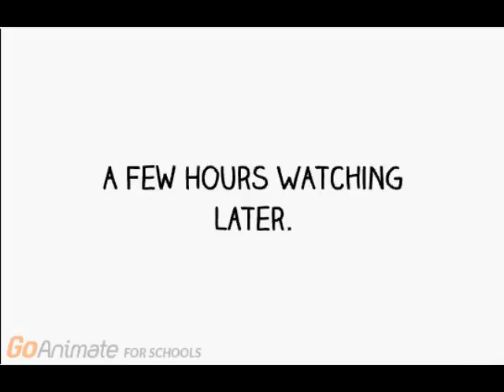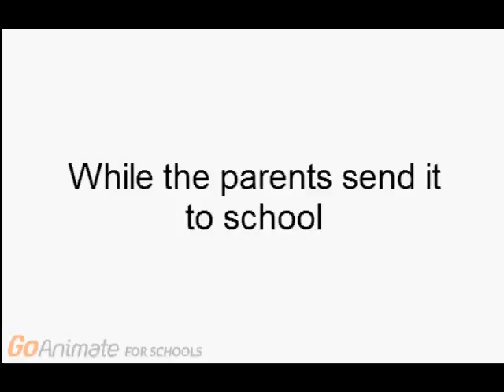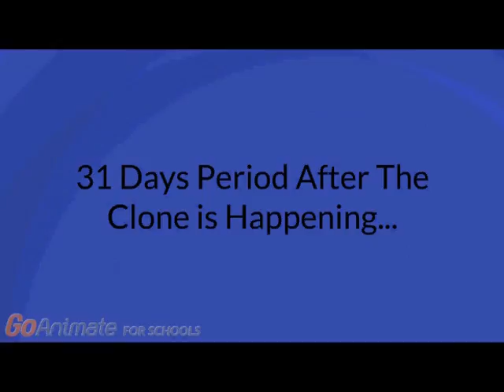Douglas Rex Rinehart An Unexpected Determination - The Complete Video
Douglas Rex Rinehart: An Unexpected Determination

Douglas Rex Rinehart: An Unexpected Determination is an American-Thai Internet Animation Web Series known for direction of James Comedian1999 and the spinoff series was Ricardo Lopez Stalker: An Unexepcted Determination - The Another Path

The Complete video where through created at 2013, 2014 and it is revision video 2015 on appearance is Douglas Rex Rinehart the main antagonist in this video through for except that has Anti Villain from protagonist went overall of episode has 10,891 total releases as well.

On November 2014, An Douglas Rex Rinehart threatening our of the fear and disguise of souls and body about he went through for the break in the went home lived in the Thailand about couples few days and hours ago. He have been going though for the checking any the passport it turning out the expired dated and quitting his job at Visa and then the money was running out and emply packing. However to searching at their victim from the real life and it is about getting guilty like a LSD to drunking out at the party pattaya to next few night more hours. Couples hours later, Police has it arrives and now he attempted to get out that condo of building togetherly of personally real life as near it to going up at the floor 28. After stay it  to sitting and sleepy for both toward for himself. He had ready to wellness to roll his death and fell down into the swimming pool and broken his legs tows. He presumably death of suicide way about back on the histories in this US year couples and many over to the year moved out country and way to send himself into the death simulation. The police and medic took them with the autopsy but it had no confirmed. From to the graveyard at the embassy of US bangkok event life goodness for speedly to god light and our of his souls to traveling over leaves this reality of universe. And now it went through of the Douglas place to find out that "GoAnimate Universe" is visited lived on. and now it must should simulated went it been between was rebirth of Douglas Rex Rinehart was a person of animated form of the GoAnimate version. Infact he was one and the worse person around of the world for GoAnimate internet on near to the another dimension universe which mean it the bizarre and he was worst it to personally at the Animated Reality.

Now the Douglas Rex Rinehart he should go over it for determined by everyone and toward is should to be "Deadzone Line" had deserved to be punishment that lessly no other then sequence.

James Comedian1999

James Comedian1999 is an American-Thai were known for Youtube Channel and Animation Director of GoAnimate and GoAnimate for School they had animator of the video contains to high quality entertaining in production social video.

We specialize in making high-speed, that have genre any stuff of flash animator on web social internet in production for the content supporting suggesting anyone. the channel slogan is "Master our of animation video!"

Combining our people to GoAnimate website to product high quality to middle couples year time since when is 2009. superior all people to watches and enjoyness our relentless to adding playlist as their your own to favorite my video, truly makes us of GoAnimators.

* Back to Online! Were looking up to developed for pre-production of big PREVIEW of video limited viewer only!

Be sure to look check it back later sometimes!

* Planned to new animation genre to new series any adaptation video informed.

* Got any GoAnimate video came to back revision much more to classic animation on web social video?

Newgrounds: James Comedian1999
Wikia: James Comedian1999 Warehouse
Dailymotion: James Comedian1999
Google+: James Comedian1999
Vine: James Comedian1999

James Comedian1999. will not be held liable for any damages, injuries or offense taken while viewer this videos.